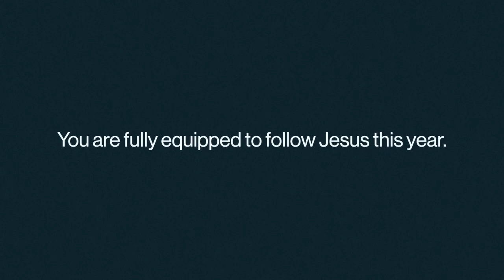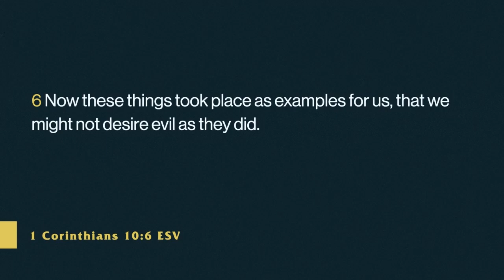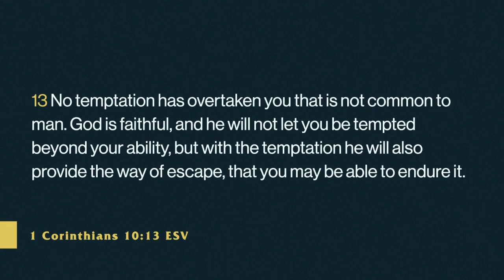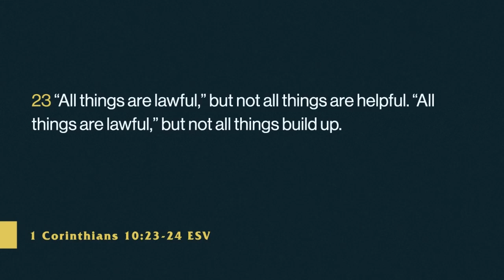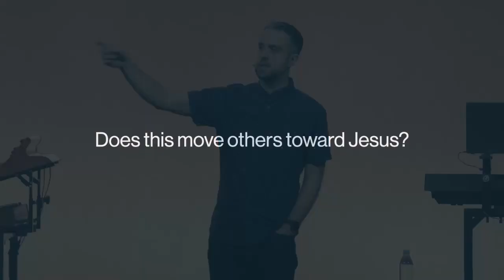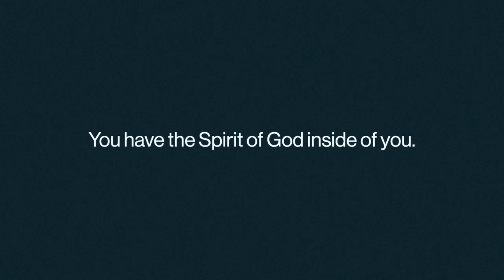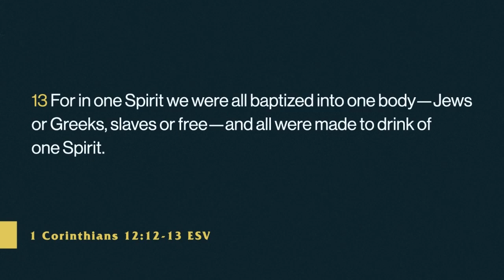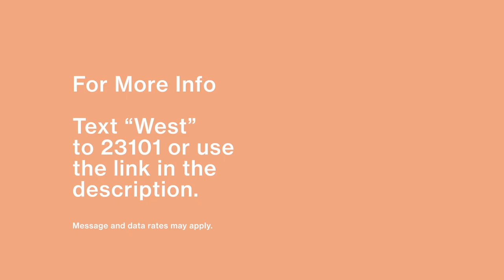Fully Equipped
This year, despite any pushback, complications or issues we are fully equipped to follow Jesus.

Executive Pastor Ryne Isaac challenges us with possibly the most standout question to ask ourselves this year...
"Does this move me toward Jesus?"

0:00 Intro
0:35 Message

01|01|23 Service COTM West

For more information specific to Church On The Move West text "West" to 23101 or visit cotm.info

To find out more about our Small Groups simply text "West" to 23101 and look for the prompt that says Small Groups.

• New Here? We'd love to get to know you.